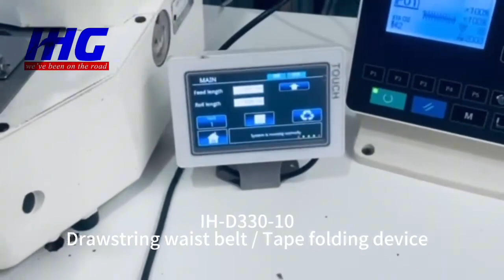IH-D330-10 Drawstring waist belt / Tape folding device for bar tack garment factories#shorts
IH-D330-10 Drawstring waist belt / Tape folding device for bar tack machine in garment factories

Application:
*Rob attached in bartake machine easy method for garment factory
Apply to swimwear binding and braid tape looping folding
Feature & highlights:
Step-motor drive and pneumatic propulsion structure, easy to install and operation Angle can be free to set, to realize single folding and double folding.
Motor Speed:30-200rpm